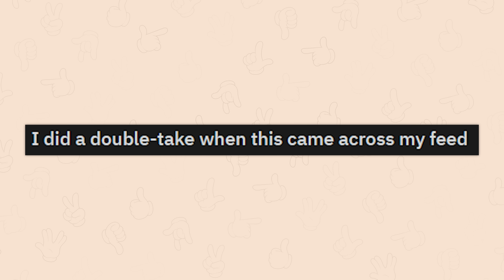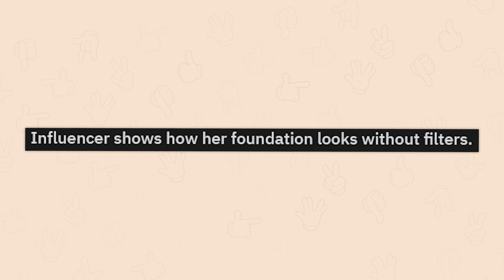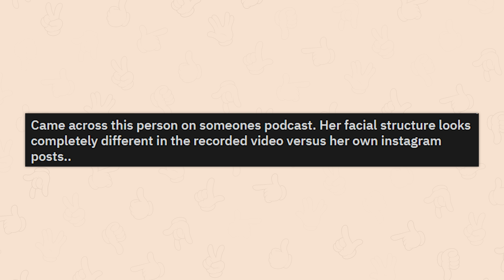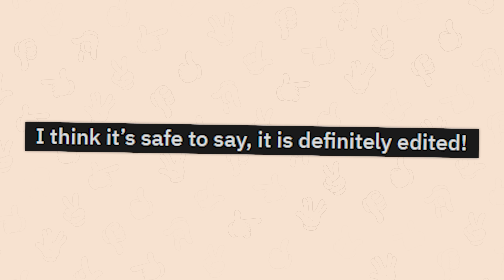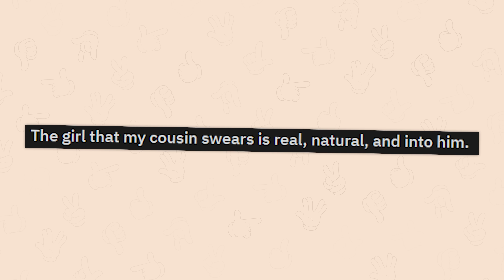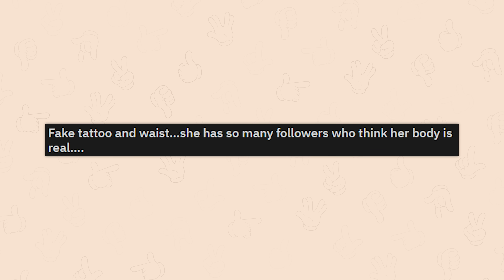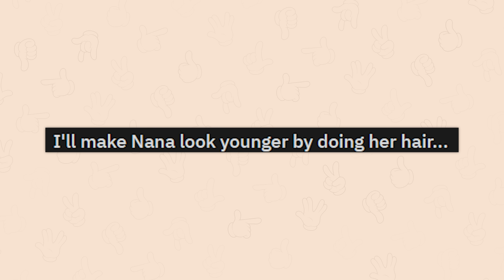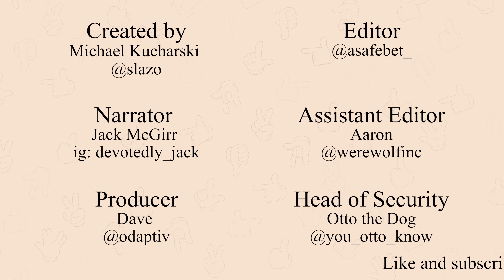r/Instagramreality | hee hee back from the dead?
Top posts from r/Instagramreality on Reddit. Video credits below.